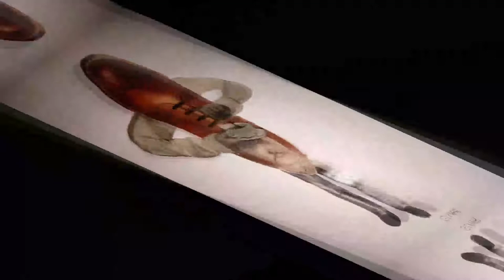Arte de Elmar carvalho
Elmar Carvalho Carioca ,Desenhista, produtor cultural, Empresário, e cantor nascido e criado na urca.RJ autodidata, começou seus primeiros desenhos aos 4 anos idade.